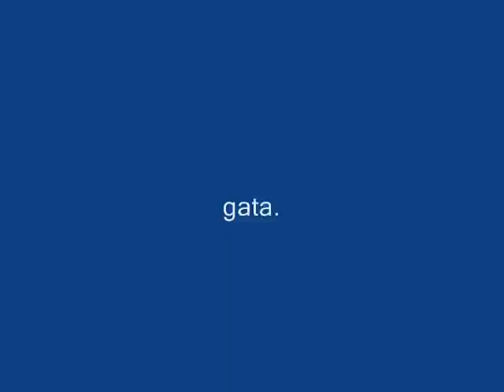Aurelian Andreescu - Copii de Bucuresti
Un cantec mai putin cunoscut al lui Aurelian Andreescu